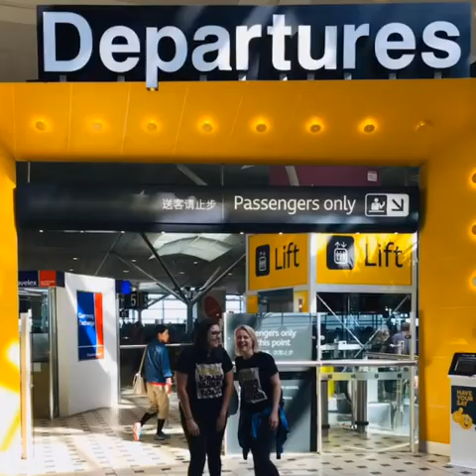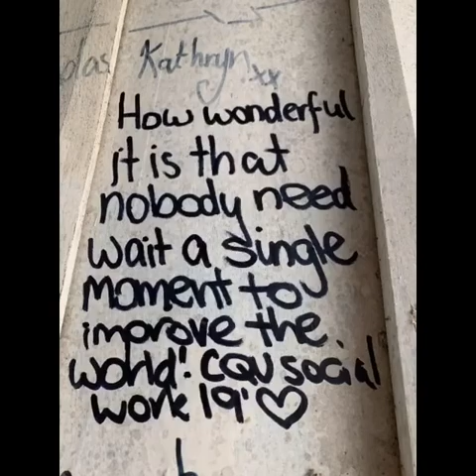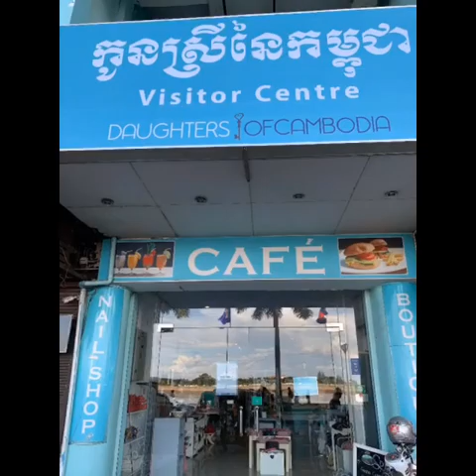CQU Outbound Cambodia Program 2019